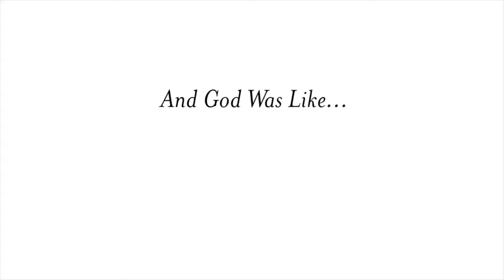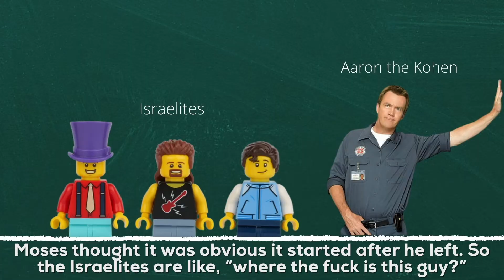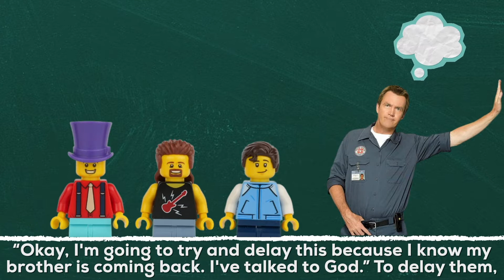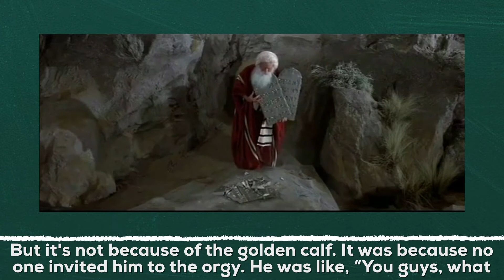And God Was Like... You Had *One* Job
Brace yourselves, ‘cause this week on And God Was Like, shit gets messy. Follow along as @Buffyfangirl94 breaks down the Sin of the Golden Calf, and the real reason Moses breaks the two tablets. Shabbat shalom!